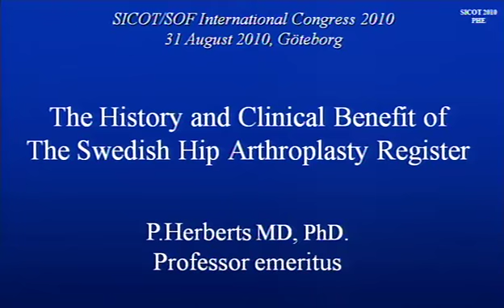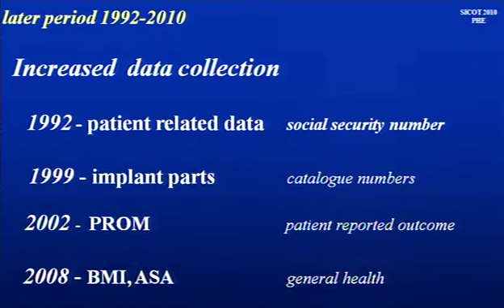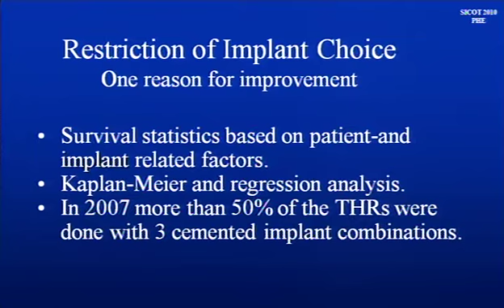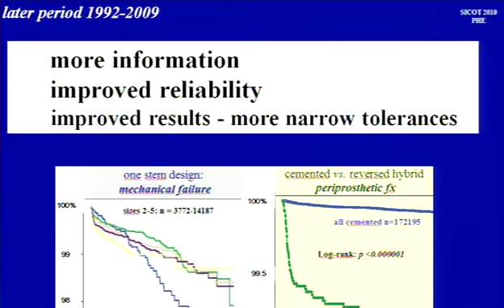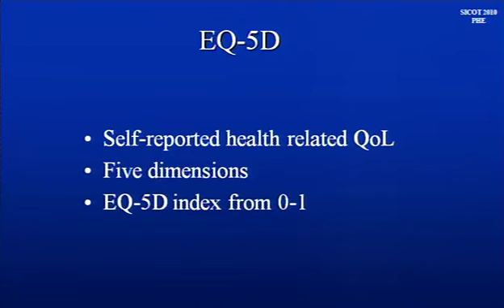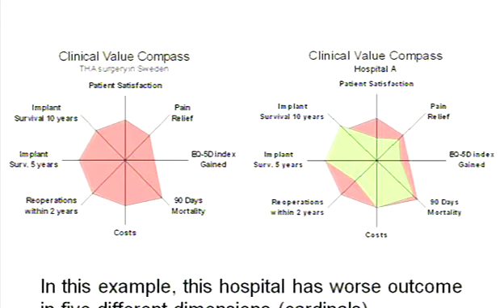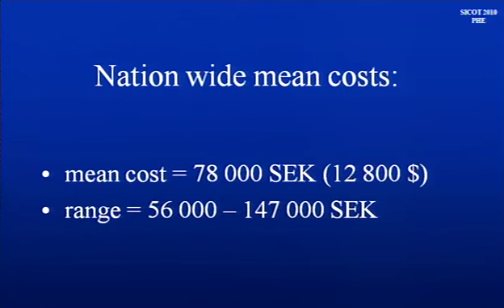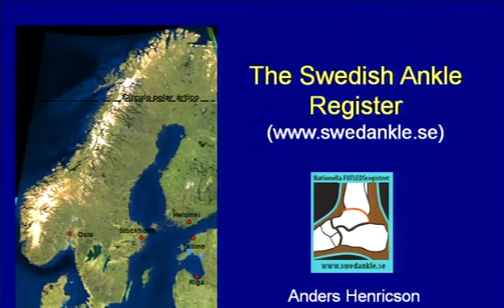THE HISTORY AND BENEFIT OF TOTAL JOINT REPLACEMENT REGISTRIES - HIP